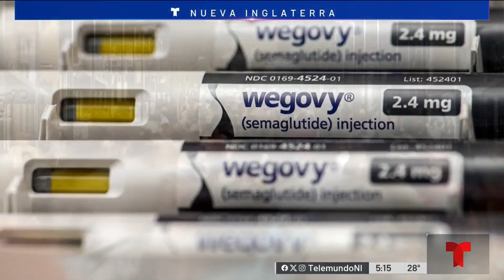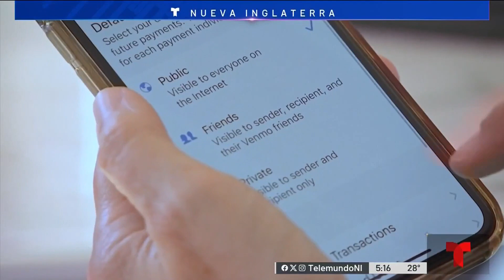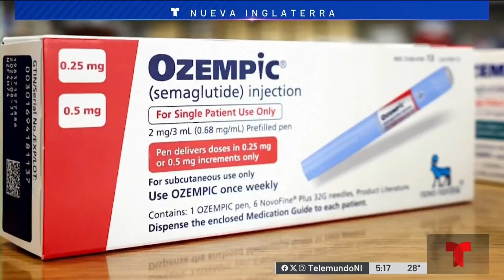Si busca comprar medicamentos para la pérdida de peso, cuidado con esto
El BBB advierte que existen sitios web de falsas farmacias donde ofrecen el medicamento a un precio más asequible.